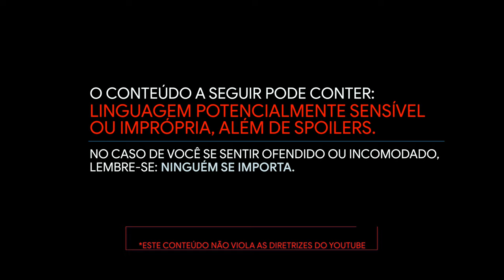TANDAV // NOVA SÉRIE AMAZON PRIME VIDEO / Nerd Rabugento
TANDAV é a nova série indiana da AMAZON PRIME VIDEO.